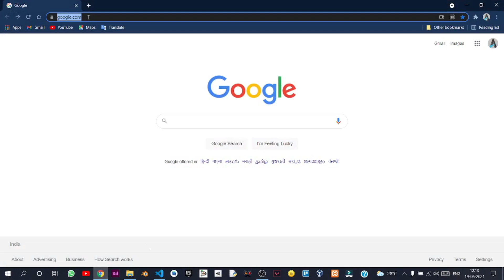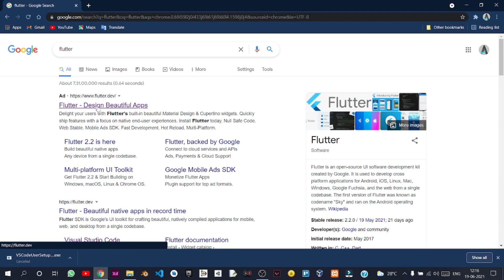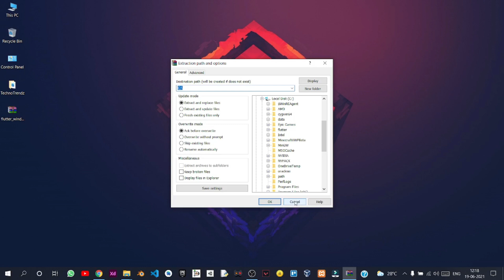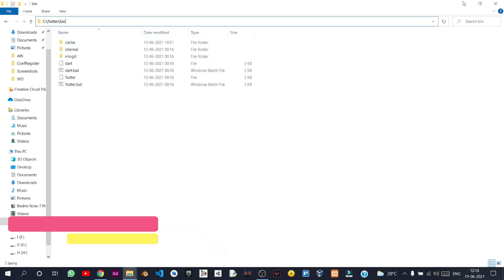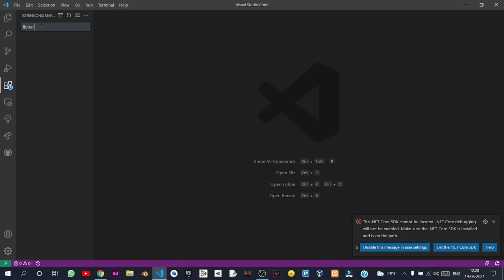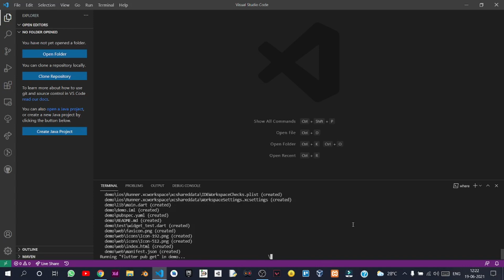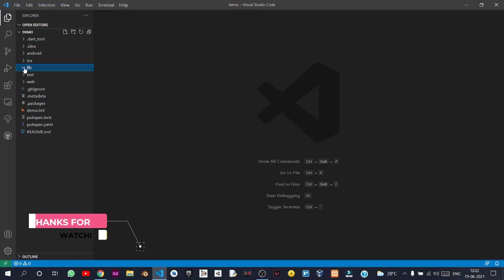Flutter Setup & Installation in Visual Studio Code In Windows 10 🔥🌀 For beginners ..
Flutter Setup & Installation in Visual Studio Code In Windows 10

Get started Install for Windows
System requirements :
To install and run Flutter, your development environment must meet these minimum requirements:

Operating Systems: Windows 7 SP1 or later (64-bit), x86-64 based
Disk Space: 1.64 GB (does not include disk space for IDE/tools).
Tools: Flutter depends on these tools being available in your environment.
Windows PowerShell 5.0 or newer (this is pre-installed with Windows 10)
Git for Windows 2.x, with the Use Git from the Windows Command Prompt option.

If Git for Windows is already installed, make sure you can run git commands from the command prompt or PowerShell.

©TechnoTrendz - 2021